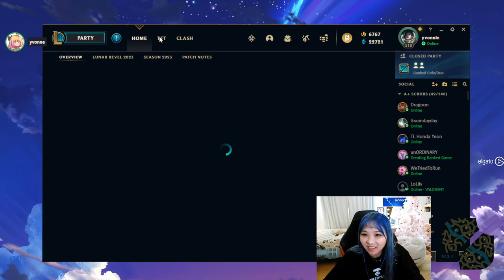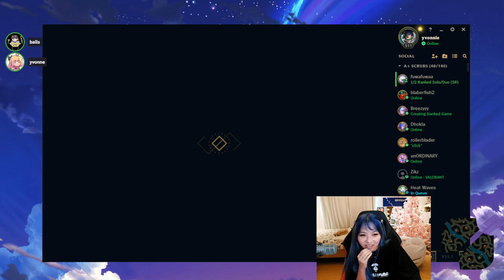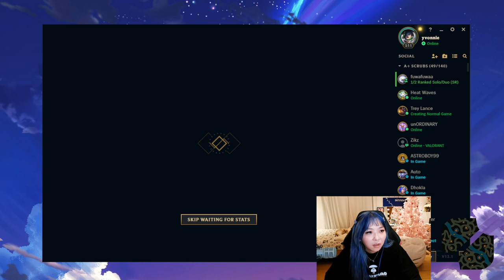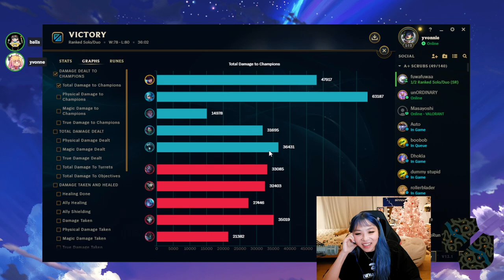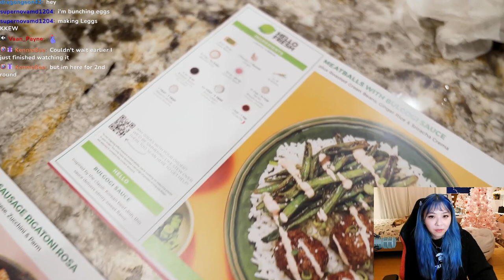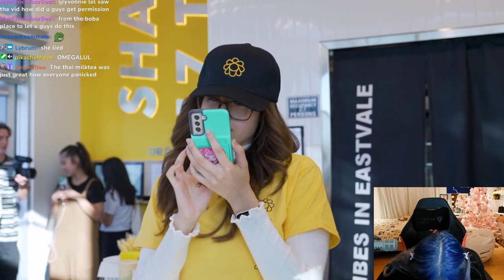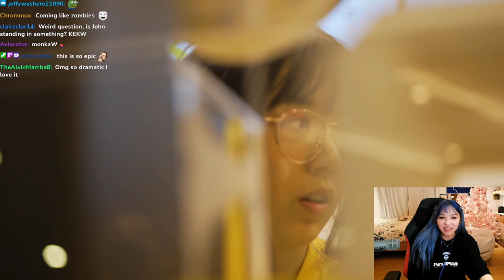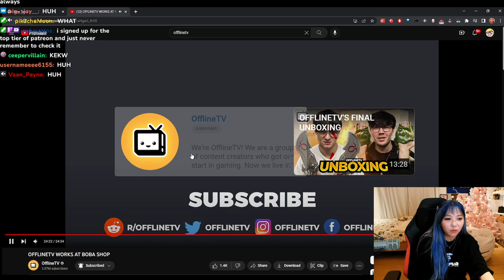[02/02/2023] League of Legends with balls into Valorant with Sykkuno, Rae, Lily & Hasan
Playing League of Legends with balls and then switching to valorant with Sykkuno, Valkyrae, LilyPichu & HasanAbi

Timeline
00:00:00 Intro
00:05:08 Just Chatting
00:17:25 League of Legends
04:08:40 Just Chatting & Reacting
04:54:14 Valorant
07:26:12 Outro